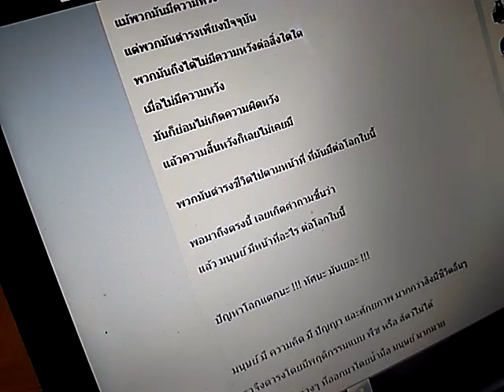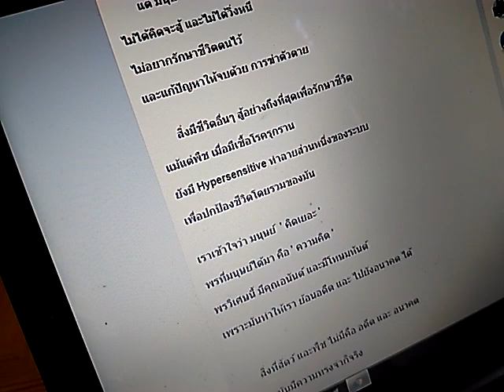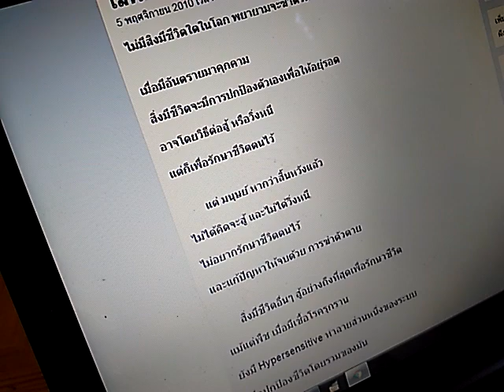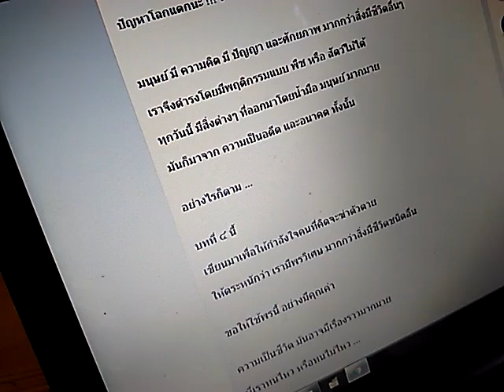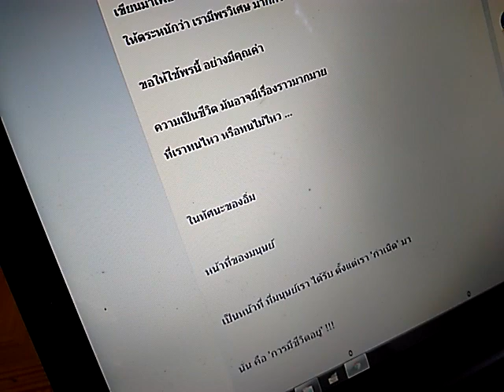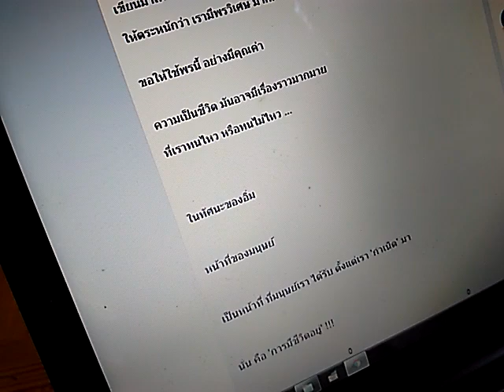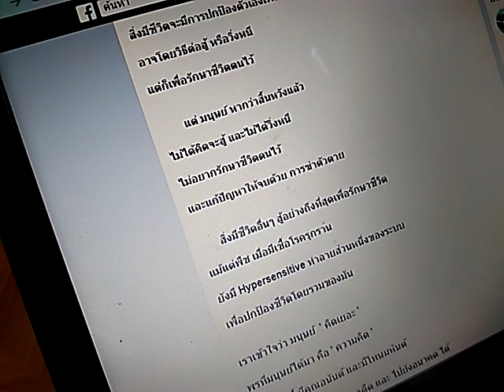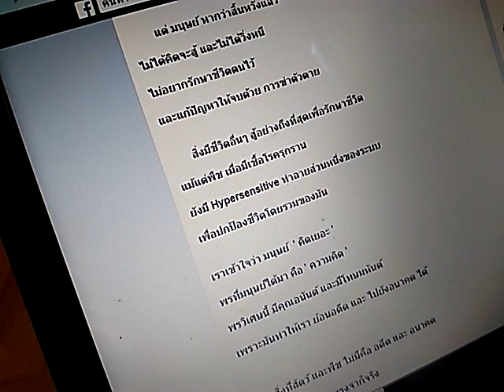ชวนคุยเรื่องปรัชญา เสพติดความคิดสรรพสิ่ง ๔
เขียนไว้ในเพจปรัชญาของอิ่ม
เมื่อวันที่ 5 พ.ย. 2010 ค่ะ